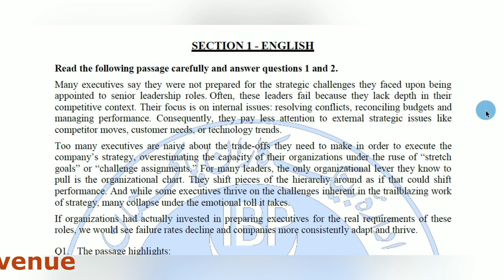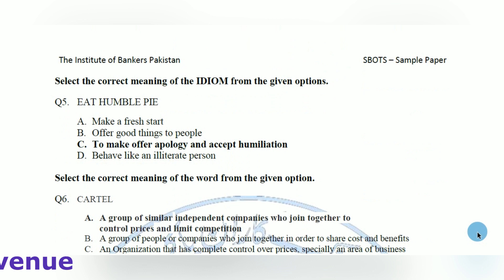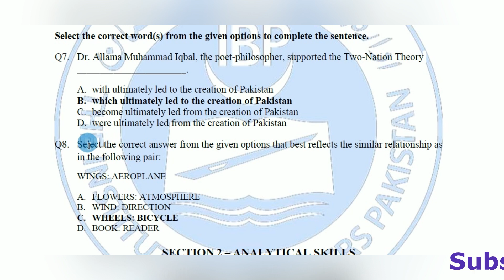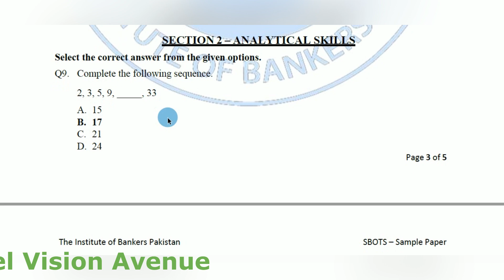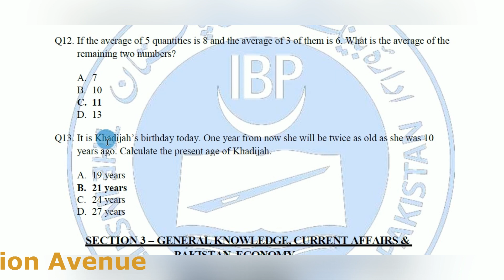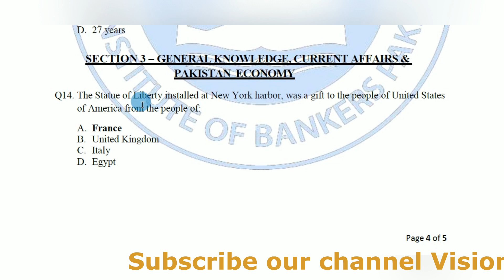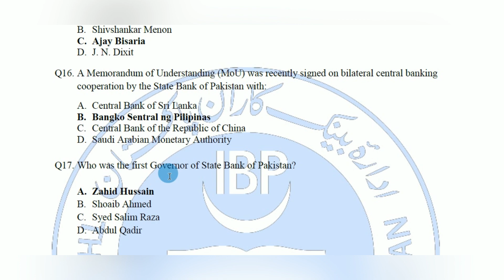SBOTS (State Bank Officer Training Scheme) past paper part 04 | SBOTS Test Preparation Batch - 24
Dear Viewers,
how to pass/qualify SBOTS test and also I will let u know that how to answer particular questions
Passing criteria
English section    28 out of 40 marks
Analytical Portion  21 out of 30 marks
GK ,CA and Pak Economy 21 out of 30 marks
Your are watching Vision Avenue Channel. The purpose of this channel is to provide Jobs  Update in Private and Govt Sector.
Vision Avenue provides Important questions for jobs tests preparation related to FPSC, PPSC, NTS, PTS, CTS, OTS & all types of departmental tests which are held in Pakistan.

statepankpast paper